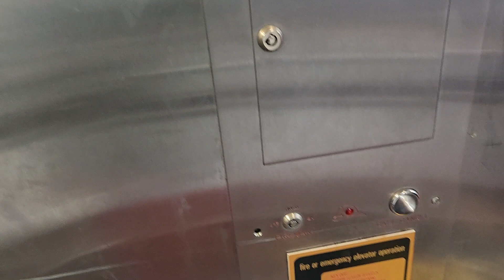Montgomery? Elevator at Lindenwold PATCO, 1001 Berlin RD and White Horse RD, Stratford NJ